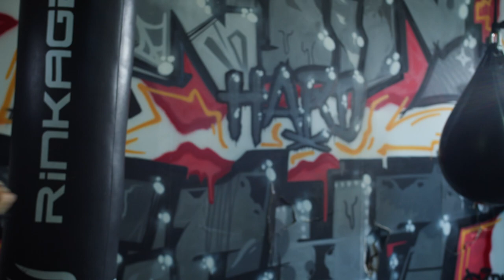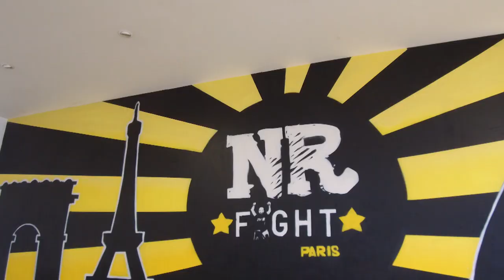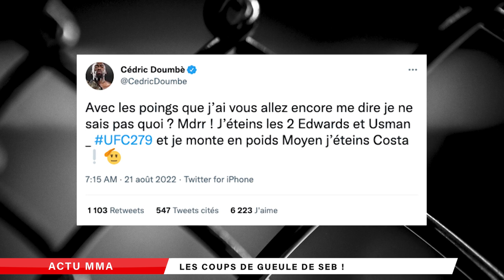"Je voulais créer la surprise avec mon retour à l'UFC" Farès Ziam - MMA EXTRA ROUND #1